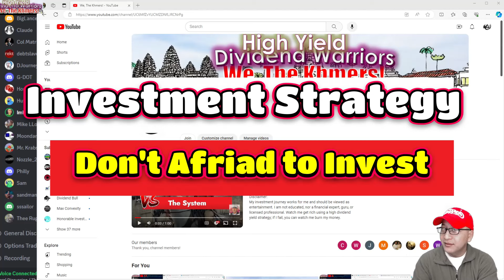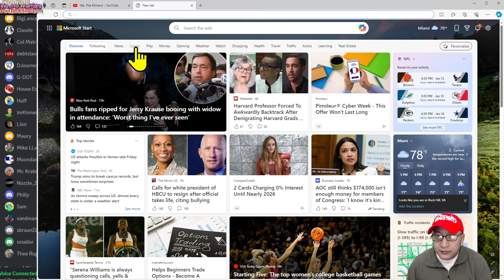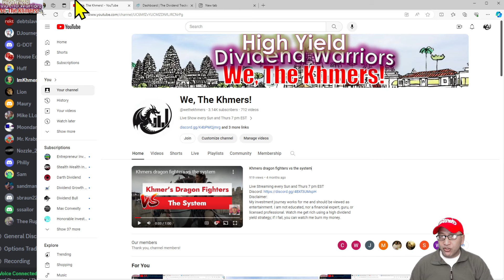We, The Khmers | Investment Strategy | Don't Be Afraid to Start Investing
My portfolio:
KVUE KENVUE INC
FEPI REX FANG & INNOVATION EQUITY PREMIUM INCOME ETF
ISPY S&P 500 High Income ETF
AIYY YieldMax AI Option Income Strategy ETF
AI   C3.ai